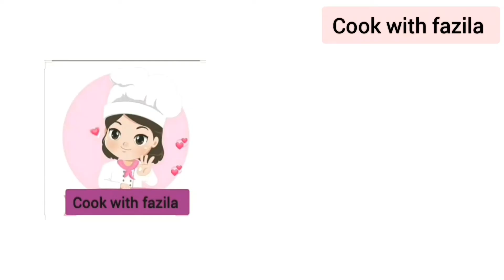How To Make Aloo Tikki Chaat Recipe | Aloo Tikki Chaat ki Recipe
We have so many new recipes found in our daily life routine, so this kind of recipe of aloo Tikki chaat is very unique and different, i hope you will enjoy it and write me in the comment section.

How to make crispy aloo Tikki, how to make chaat,how to make aloo tikki chaat,

‐ /MORE LINKS \-‐
Chicken biryani recipe in an easy way.

Chatpati Samosa Chana Chaat Recipe.

Valentine's Day Special Cake.

How to Make Easy and Yummy Curd Balls.

Chicken Malai Masala In Easy Way.